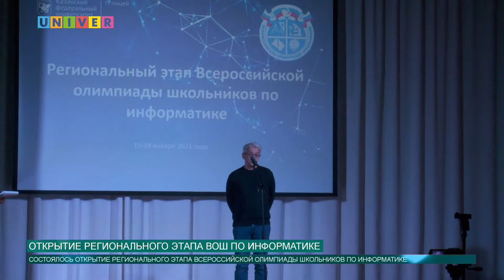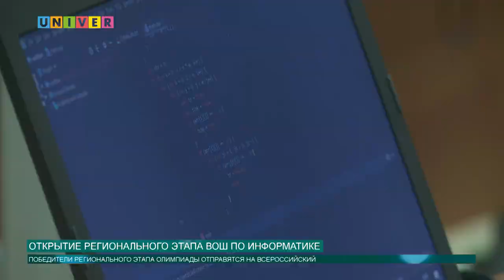ОТКРЫТИЕ РЕГИОНАЛЬНОГО ЭТАПА ПО ИНФОРМАТИКЕ